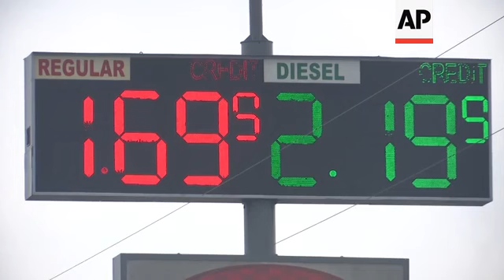Trump admin. weakens fuel mileage standards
(31 Mar 2020) The Trump administration is rolling back tough Obama-era mileage standards and gutting one of the United States' biggest efforts to slow climate change.
The administration released its relaxed mileage rules Tuesday.
The Obama administration mandated 5% annual increases in fuel economy, the Trump administration's proposal slows that to  a 1.5% annual increase, backing off from its initial proposal simply to stop mandating increases in fuel efficiency after 2020.
Tailpipe exhaust is a major contributor to climate changing emissions.
The Trump administration argues relaxing mileage standards will save automakers the cost of new emissions technology and make vehicles cheaper for Americans to buy. But opponents say Americans will spend far more on fuel than they save on purchase costs.
"While these are tougher standards than the proposal, they are still more realistic and achievable than the 2012 standards, which had required an approximate five percent increase in stringency per year and which the majority of car companies were already not meeting,"  Andrew Wheeler, head of the Environmental Protection Agency, said Tuesday on a teleconference call making the announcement.
Opponents contend the change — gutting his predecessor's legacy effort against climate-changing fossil fuel emissions — appears driven by Trump's push to undo regulatory initiatives of former President Barack Obama and say even the administration has had difficulty pointing to the kind of specific, demonstrable benefits to drivers, public health and safety or the economy that normally accompany standards changes.
The standards have split the auto industry with Ford, BMW, Honda and Volkswagen siding with California and agreeing to higher standards. Most other automakers contend the Obama-era standards were enacted hastily and will be impossible to meet because consumers have shifted dramatically away from efficient cars to SUVs and trucks.
California and about a dozen other states say they will continue resisting the Trump standards in court.
The acting head of the National Highway Traffic Safety Administration, James Owens, told reporters that there was a statutory deadline to reveal the emissions standards.
"The public health crisis that the nation is facing is the administration's number one priority," he said. "We are at war with the virus and the administration is focused on that.  We are rolling this rule out today because we have a statutory deadline, we have to roll it out today by law. But we are certainly cognizant of that."